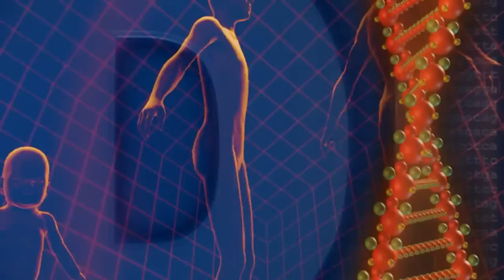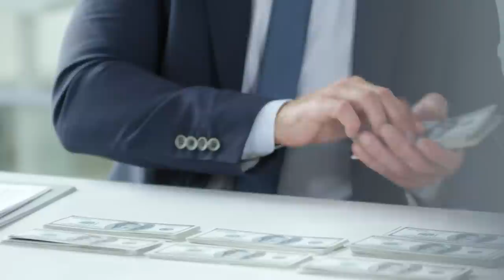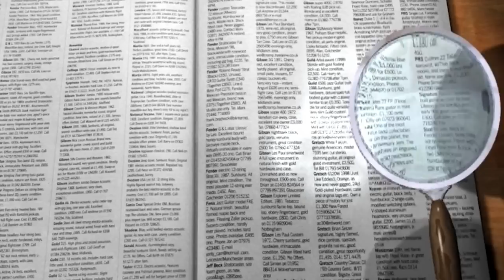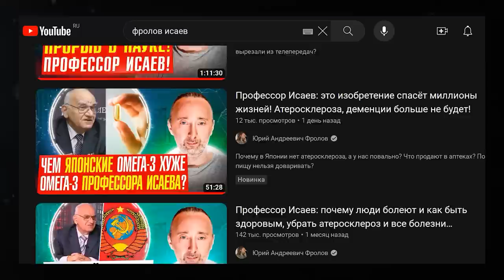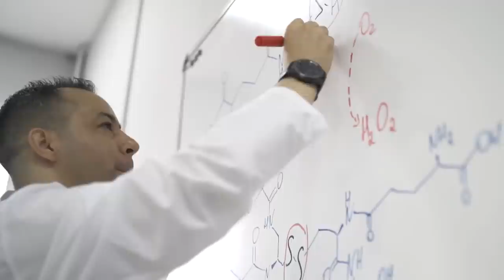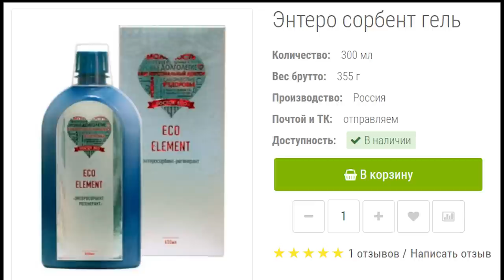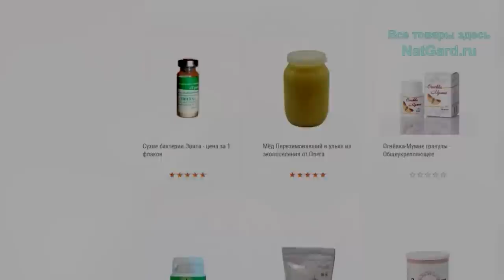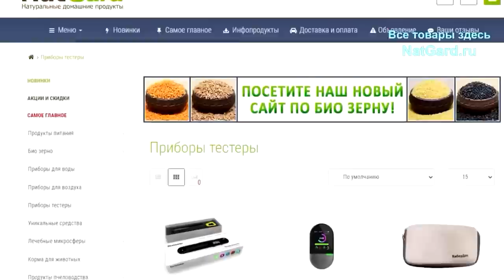Тефлон: гарантия рака! Новые антипригарные покрытия опаснее старых! Дюпонт/ перфтороктановая кислота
Остановитесь, пока, возможно, ещё не поздно! Сейчас Вы узнаете, как всё начиналось, я расскажу ужасную историю поставившую точку в вопросе пагубе всех антипригарных покрытий. Что такое тефлон и что сейчас пришло ему на смену? Дёшево, удобно и смертельно опасно! Как компанию Дюпон обманула и закон, и всех людей уже после запрета Тефлона? И какой же посудой можно пользоваться? Если вам дорога Ваша жизнь – смотрите, не пропуская ни секунды! В конце видео я поясню почему ни гранитными, ни керамическими покрытиями нельзя пользоваться! Ниже даны ВАЖНЫЕ ссылки:

👁️ Навигация (тайм-коды):
0:00 - Перфтороктановая кислота и Политетрафторэтилен!
2:02 - Зачем антипригарные покрытия внедрили в массы?
3:22 - История беды: фермер и Дюпонт! Как их разоблачили?
7:04 - Вечный химикат есть и в косметики, зубных нитях...
8:32 - К 90-му году Дюпонт слали более 90 тыс. тонн ядов!
10:39 -Дюпонт всех обманула/ один яд заменили другими!
13:03 - Чем покрыты внутри бачки для воды обратного осмоса?
14:35 - Как попытаться убрать все эти яды из организма?

🛒 Вот нужные товары:
ЛАТЛ c селеном (пр. Исаева)